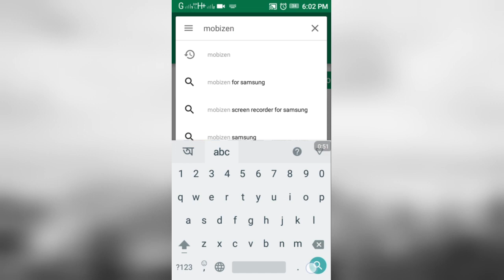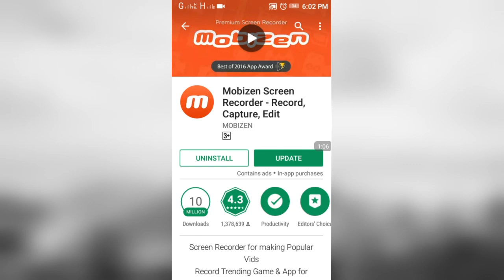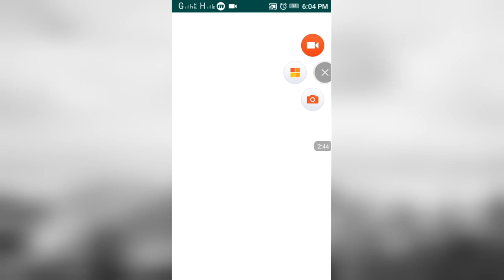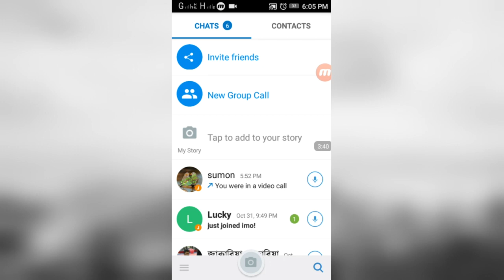How to record video calls !! Imo, WhatsApp, Messenger, etc !! [Bangla Tutorial]